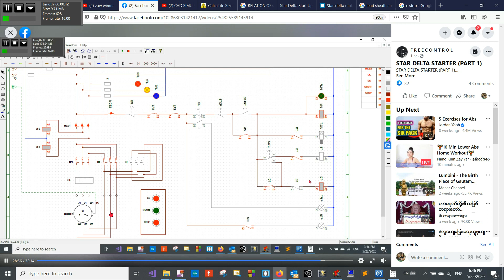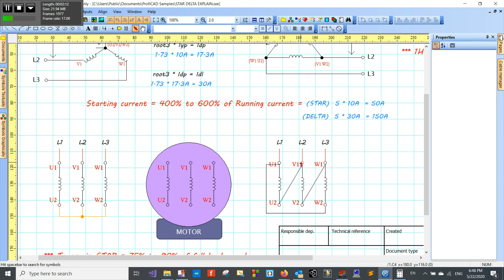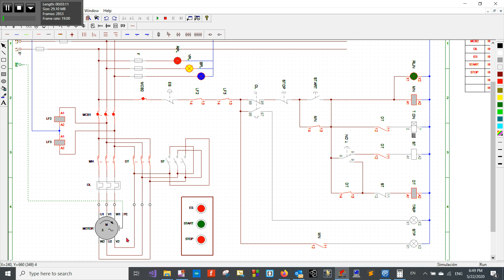STAR DELTA PART 1 - 1